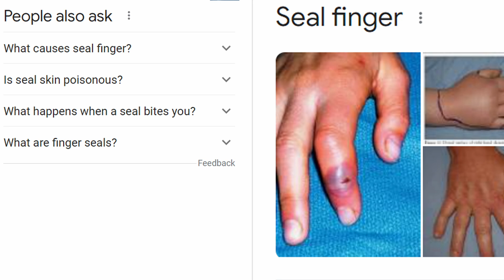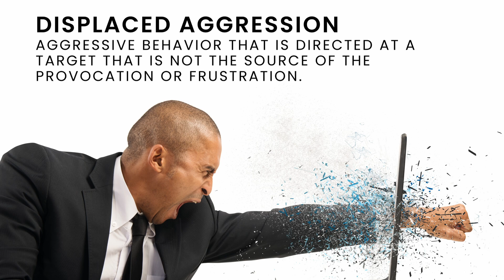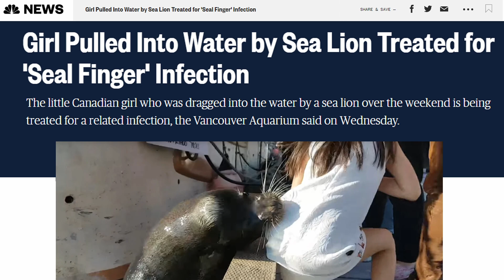Why Sea Lions ATTACK? A Marine Biologist Explains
A marine biologist reacts to 3 shocking videos of sea lions: two charging sea lions chasing beachgoers in La Jolla, a kid sits on a fur seal, and a sea lion pulls a girl into the water in Steveston, British Columbia.

00:00 - Introduction
00:46 - Sea Lions Chase Beachgoers in La Jolla
02:30 - Girl Sits on a Fur Seal
03:43 - Selfies With a Sea Lion
04:50 - Sea Lion Pulls Girl Into Water
06:30 - Do Sea Lions Eat People
07:30 - Are Sea Lions Dangerous?

I have spent over a decade working with California sea lions, Steller sea lions, and fur seals. I don’t think these sea lions charged without provocation. Even though it looks like the sea lions in La Jolla are running towards the people, they don't appear truly aggressive, and were clearly trying to get back in the water.

Sea lions can run faster than humans. So these sea lions could have caught the beachgoers if they wanted to. It’s likely that these beachgoers harassed the sea lions and triggered this viral La Jolla sea lion chase. Harassment of seals and sea lions happens far more often than it should. Not just in La Jolla, but all over the world.

UPDATE: According to the LA Times and NBC San Diego, these charging sea lions were provoked by someone getting too close:
“Charlianne Yeyna, the witness who recorded the video and posted it on social media, told NBC San Diego that she started filming Friday when she observed a woman on the beach attempting to snap a photo of a snoozing sea lion. The woman got about 4 feet too close to the sea lion, Yeyna said, and the sea lion didn’t seem to take too kindly to being awakened from its slumber, chasing her through the crowd of beachgoers. A second sea lion then joined in on the exodus, galumphing toward swimmers who went into the water.”

Sea lions are large, dangerous animals who will defend themselves if provoked. As we see in two other cases where humans were getting too close to the sea lions. In the first, parents or guardians encourage their child to sit on a fur seal for a photo. In another, a California sea lion bites and drags a little girl into the water after a group of people were feeding the sea lion off a pier in Steveston, British Columbia.

The sea lions I worked with are trained and accustomed to human contact. Do not attempt to dance with a sea lion. The male California sea lion was rescued and found to be blind and unable to survive in the wild. He was rehabilitated and deemed non-releasable by the Department of Fisheries and Oceans Canada. He has gone on to live a comfortable and happy life under human care where he serves as a proud ambassador for his species and a cautionary tale for why we must leave wild animals alone.

Sources:
Sea Lions Chase Beachgoers in La Jolla original video:

Music
Cody Martin & Rhythm Scott
Soundstripe

sea lion harassment la jolla sea lion la jolla sea lions chase la jolla cove california sea lions fun facts california sea lion: fun facts sea lions tonite 2018